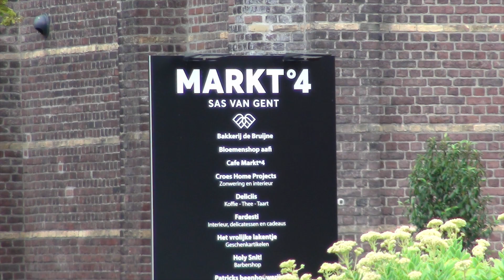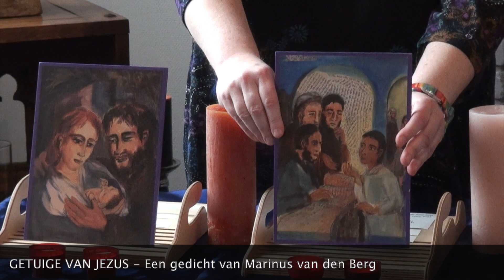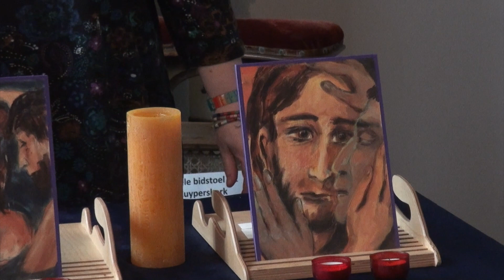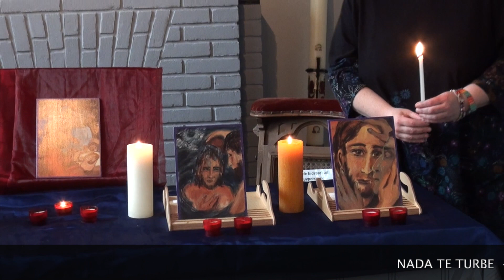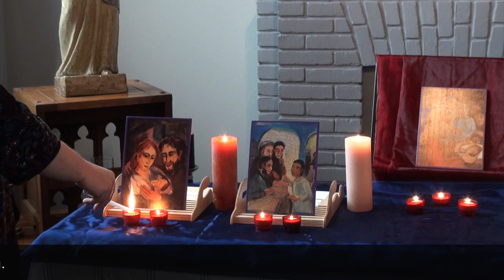In de Mariakapel van de voormalige kerk aan de Markt 4 in Sas van Gent.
Dit is een video van de serie Geloof, Hoop en Liefde. Het is de video voor de maand september 2023, is opgenomen in de Mariakapel van de voormalige katholieke kerk in Sas van Gent. Pastor Katrien van de Wiele  gedenkt Jezus met afbeeldingen en gedichten van  Marinus van den Berg.
Deze video's worden uitgezonden op Omroep Hulst, deze in de week van 6 tot 12 september 2023.